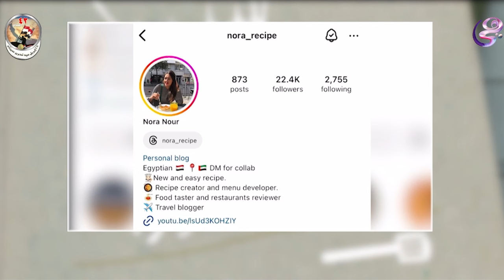وصفة نورا - حضري كيكة الـ سان سبيستيان 🍰في البيت بطريقة سهلة ولذيذة وطعم أحلى من المحلات